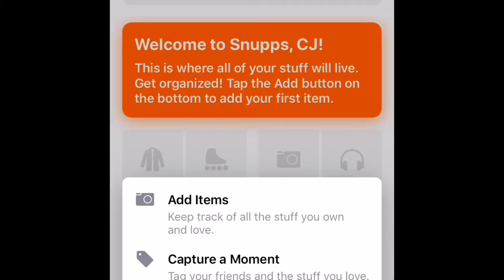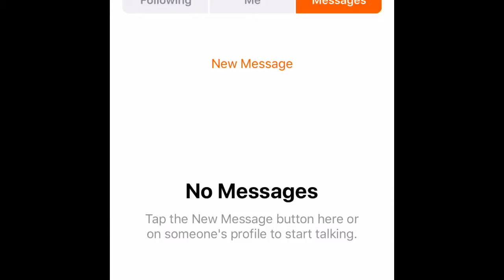Ricegum diss track reaction! *Exposes JAKE PAUL!!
Shut out to all you fans out there that support me and support what I’m trying to do and thank you for watching this video my social media will be down below as well as my little sisters YouTube! It’s leet

My little sisters YouTube : Bianca Thomas